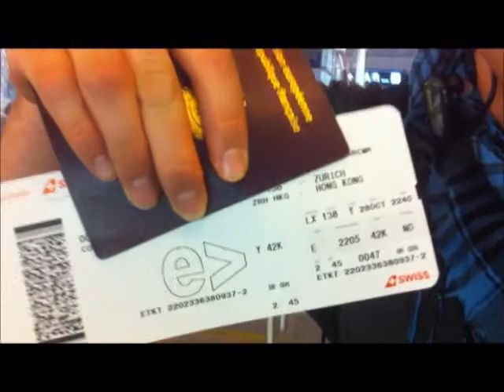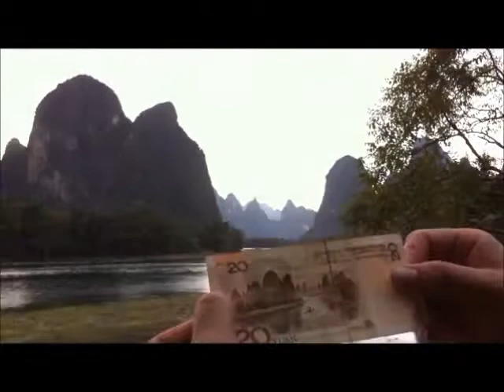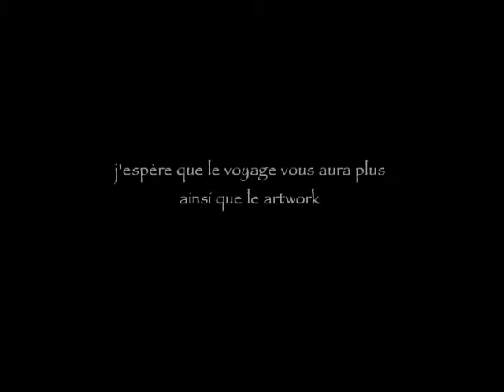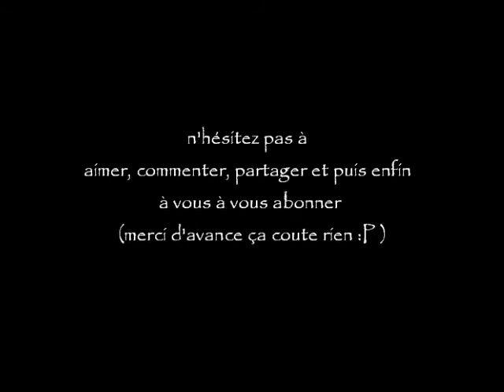DREAMER'S FANARTWORK - SpeeDrawing #5 - Journey to the west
bon... j'aurais vraiment pris mon temps avant de vous sortir mon fanartwork de décembre...

j'en suis désolé et ça m'a fait prendre conscience qu'en plus de ma vie perso et pro ça me demande pas mal de temps (surtout en termes de montage...), c'est pourquoi j'ai pris la décision de ne plus faire de "dreamer's fanartwork" par mois mais simplement d'en sortir un lorsque l'envi me prendra.

sur ce j'espère que vous aimerez la video que vous me laisserez un petit commentaire, ça fait toujours plaisir ^^, que vous la partagerez et puis un p'tit clik sur abonne toi ça mange pas de pain ;)